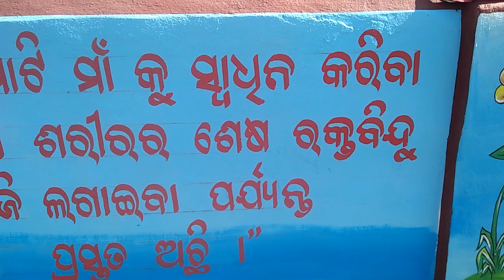school wall painting art dunguripali